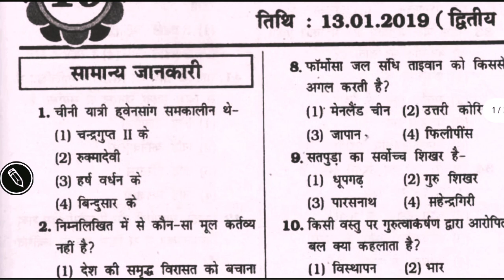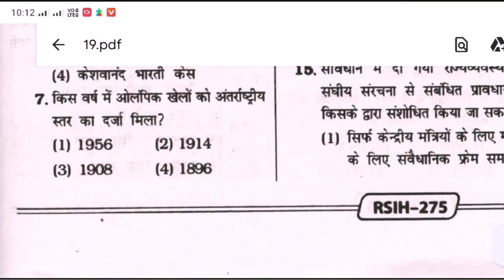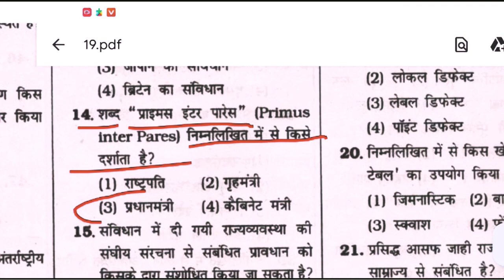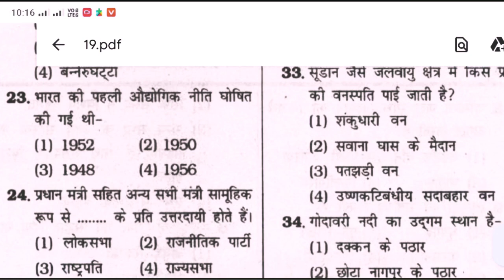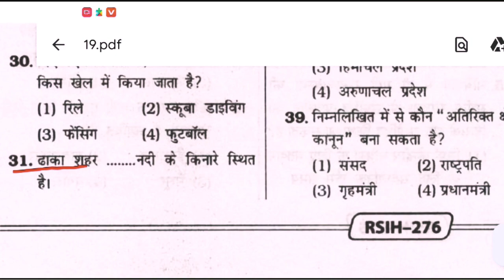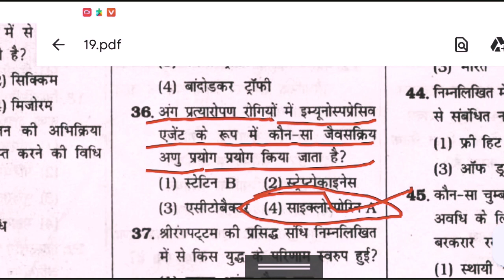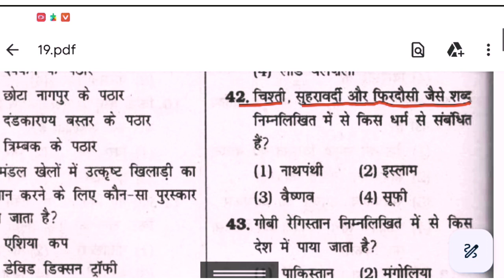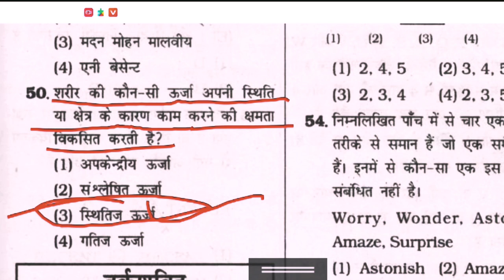SET - 19 || RPF SI SOLVED QUESTION PAPER 2019 || 2ND SHIFT 13.01.2019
RPFSIGKGS2024 || GS SOLVED PAPER 2019 || 2ND SHIFT 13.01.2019 || ‎@HISTORY NET JRF UNIVERSITY